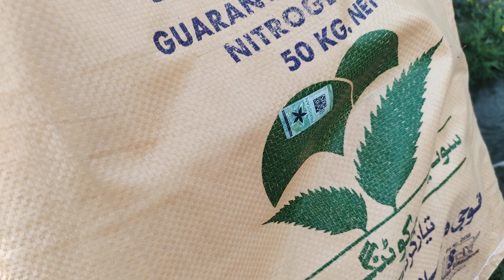Corn watering should be done with urea fertilizer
الحمدللہ اللہ کا لاکھ لاکھ شکر ہے کہ میری مکئی  کو تیسرا پانی یوریا کھاد کے ساتھ لگایا جارہا ہے اور میری مکئی کی گروتھ الحمدللہ اللہ کے شکر سے بہت اچھی جارہی ہے آپ لوگ میری ویڈیو پوری دیکھو میں آپ کو بتاؤں گا کہ اس میں آپ نے کیا کیا لگانا ہے اور اپنی مکئی کی پیداوار کو کیسے بڑا نا ہے